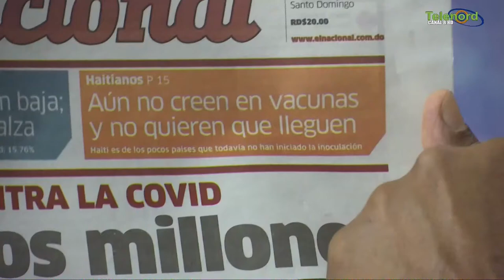En SFM han hecho miles de huellas y el pueblo sigue atrasado dice Manolo Bonilla